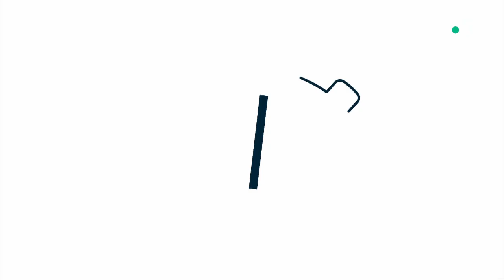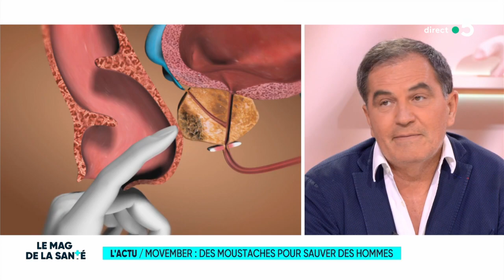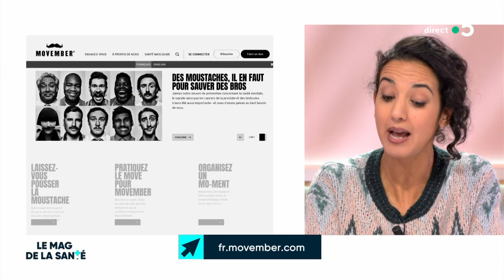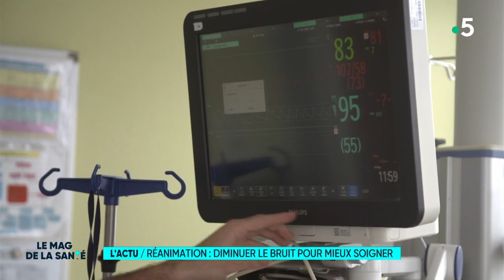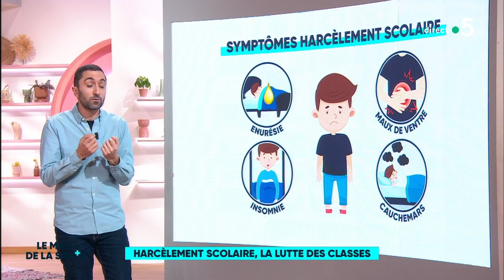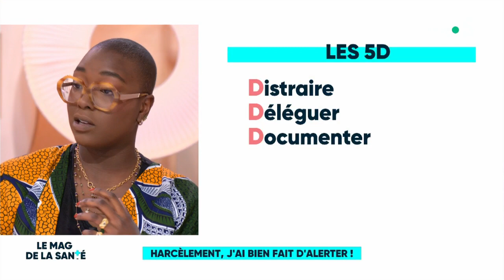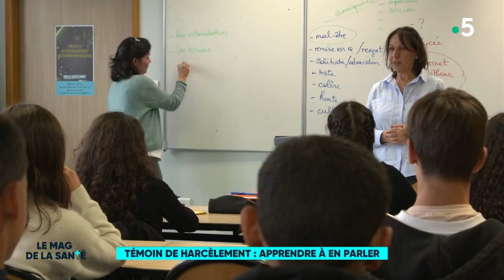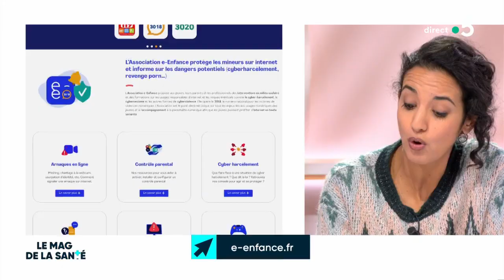Le magazine de la santé - 03 novembre 2022 [Intégrale]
Au programme :
- Harcèlement scolaire, la lutte des classes
- Movember : des moustaches pour sauver des hommes
- Réanimation : diminuer le bruit pour mieux soigner
- Katy Perry fait de l'œil à son public ?
- Où commence le harcèlement scolaire ?
- Harcèlement, j'ai bien fait d'alerter !
- Des outils pour se protéger du cyberharcèlement
- Enfants malades : leurs jolies colonies de vacances